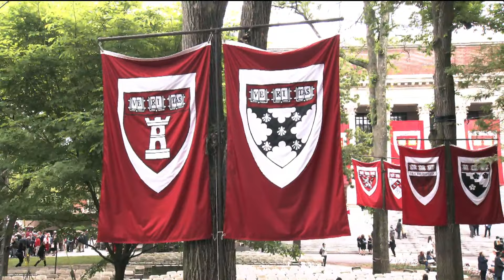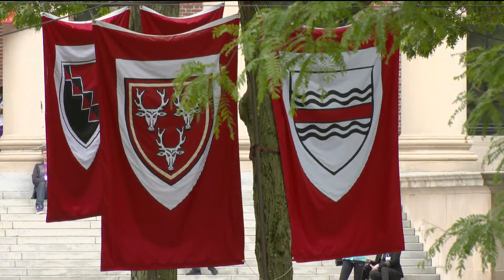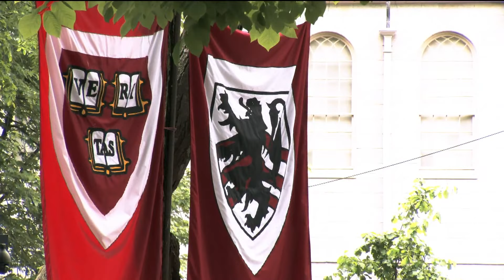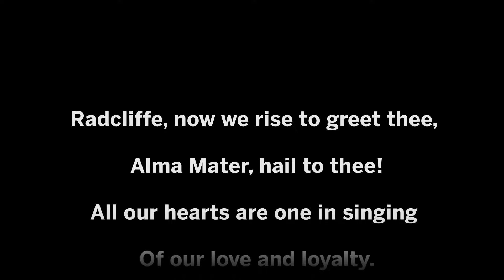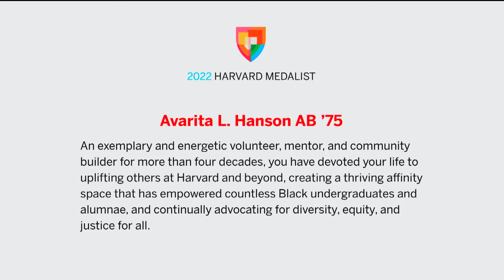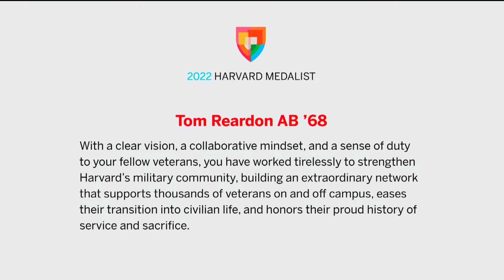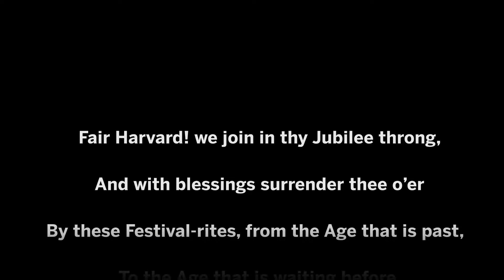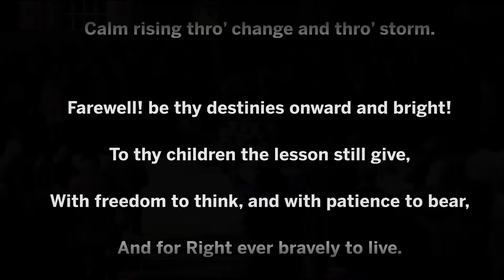Harvard Alumni Day 2022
Tune in to the live stream of Harvard Alumni Day on June 3, 2022, to celebrate our global alumni community. for more information.